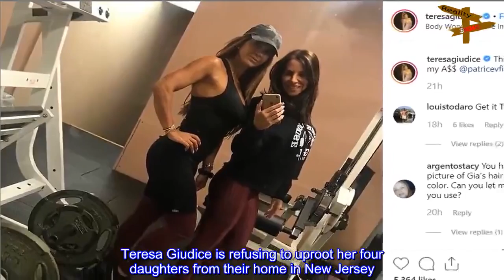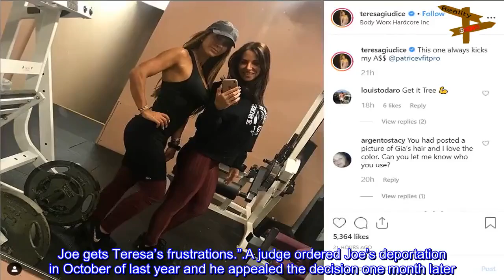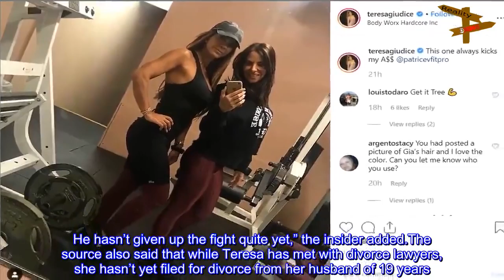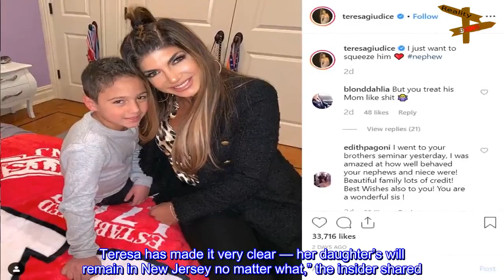Does RHONJ Star Joe Giudice Want Daughters to Stay In the U.S. If He Gets Deported?